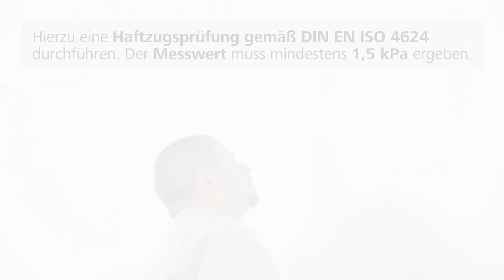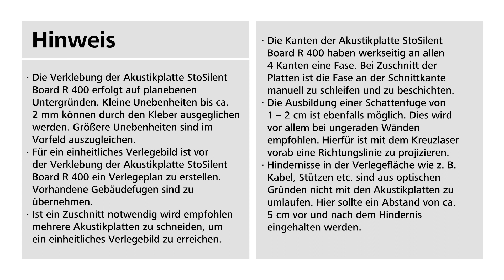StoSilent Frame – Schnelle und kostengünstige Optimierung der Raumakustik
StoSilent Frame wurde für die schnelle und kostengünstige Optimierung von Räumen entwickelt. Das Material zur Schalldämmung wird dabei ringförmig an den Deckenkanten angebracht. Aus Liebe zum Bauen. Bewusst bauen.